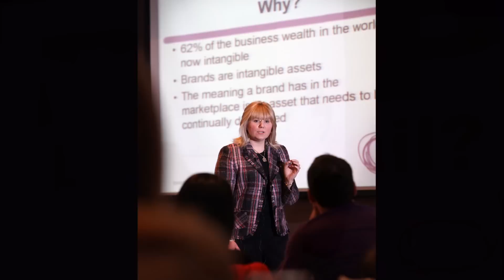Freelance Corporate Photography Yorkshire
Freelance Corporate photography doesn't have to be boring and stuffy. Some clients require clean, formal and traditional images but often they may also want something a bit more creative as well. I work with my clients from the concept stage right through to advising on best image application. PIctures may also be of interest to any fans of David Hobby aka, The Strobist.